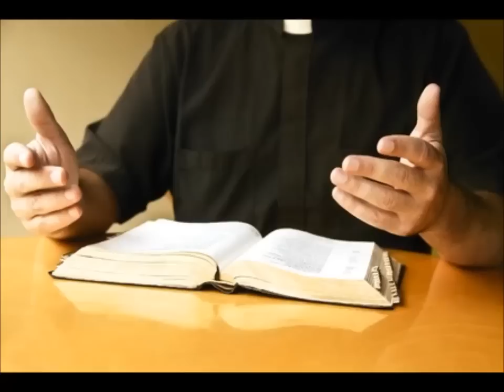Looking at Stars Through Prison Bars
God's laws place limits to our 'freedom.' Some perceive these as bars through which they only see mud, others look up to see the stars - which can be interpreted as the saints. Using the martyrdom of St. John Houghton and his Carthusian monks living in England under Henry VIII, Father provides very practical advice for good New Year resolutions. For example: (1) Read about the lives of the saints every day, even just a little. (2) Make a good general confession. (3) Go to Mass one day each week in addition to Sunday. (4) Write out our duties and be more faithful to them. (5) Perform small voluntary penances. (6) Pray the Rosary slower and with more devotion. (7) Increase our reverence at Mass. (8) Study the Faith. We never know what may come, and thus ought to be prepare ourselves for persecution! & please say 3 Hail Marys for the priest